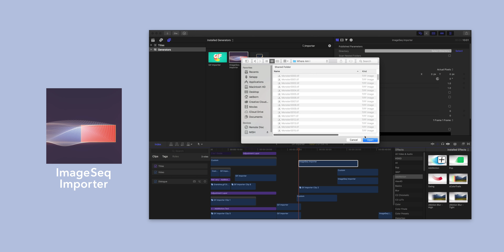Animated Gif, ImageSeq and Vector file importer for Final Cut Pro X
osm.Importers gives you an easy way to import animated Gifs, image sequences and vector graphics in Final Cut Pro.

GIF Importer:
Used to have to screen record or use After Effects.
Just quick run through all of the parameters. all pretty straight forward.
Note that it’s available in Motion as well. (Motion doesn’t playback Gifs either.)

ImageSeq Importer
Cutdown import steps/clutter.
Hit the ‘Duration Control' pretty cool.
'Trim' is good for time lapses. Always weird frames at head/tail.

Vector Importer:
Import .ai and pdf’s. pdf’s keep transparency.
Enlarge without losing quality.
Color overlay slider.
*works really nicely with AddMotion.